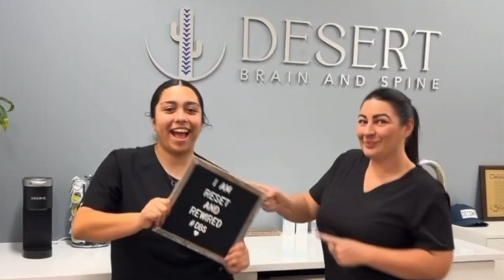Episode 23 - Myndfulness Matters with Debbie Chamberlain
Debbie Chamberlain is the founder of Mindfulness Matters

Creating children's books educating on brain health!

Our patients often say we are the first office to truly understand their concerns and to identify what is actually happening to them. Our examination process helps us identify what factors are contributing to your pain points and which direction we need to go for treatment. It helps us fine-tune your treatment program to get you feeling your best again.